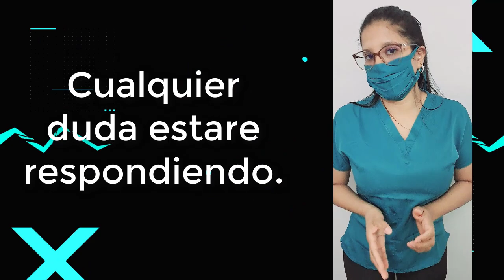FENOFIBRATO: ¿Para qué Sirve? I 2023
Hola chicos (as) en este video voy hablar acerca de Para qué Sirve Fenofibrato y todo lo relacionado a ello

VIDEOS RECOMENDADOS

🧡 Como Hacer Crecer las Uñas Rápido
💛 Porque Debemos Comer Manzanas Todos los Dias?